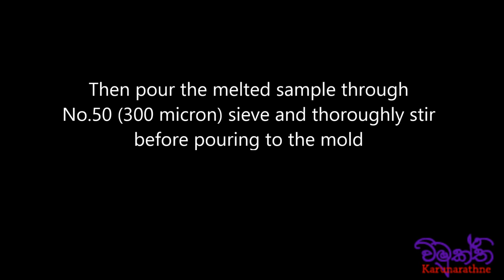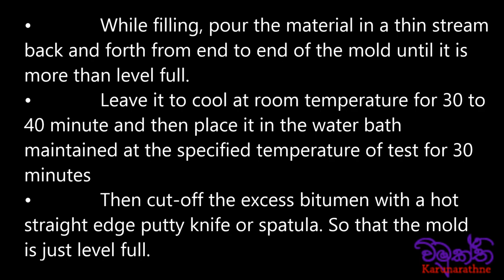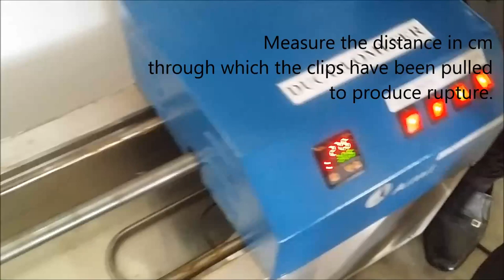Determining the Ductility of Bitumen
The ductility test gives a measure of adhesive property of bitumen and its ability to stretch. In flexible pavement design, it is necessary that binder should form a thin ductile film around aggregates so that physical interlocking of the aggregates is improved. Binder material having insufficient ductility gets cracked when subjected to repeated traffic loads and it provides pervious pavement surface. Ductility of a bituminous material is measured by the distance in centimeters to which it will elongate before breaking when two ends of standard briquette specimen of material are pulled apart at a specified speed and specified temperature